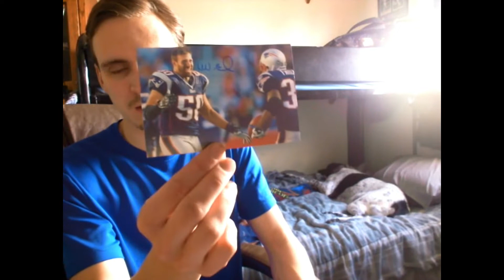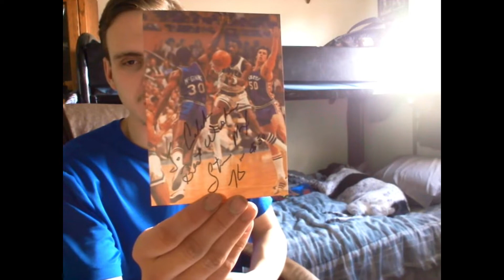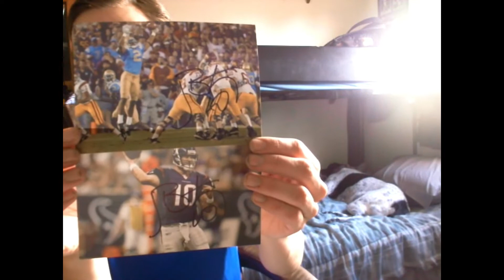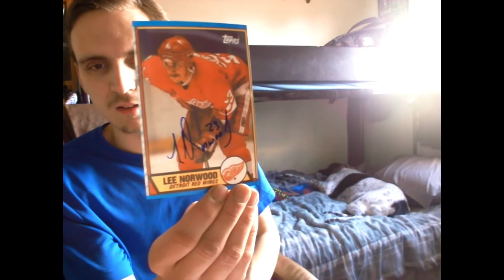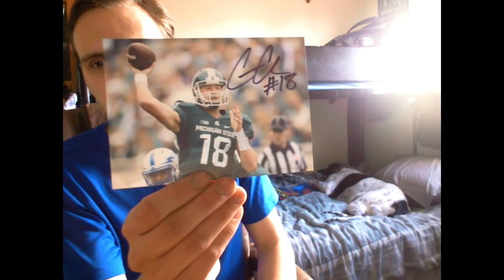TTM Autograph Mail Day Ep. #719 We Got The Booty!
- Sportscardforum.com
- Startiger.com
- Sportscollectors.net

Created by Wondershare Filmora